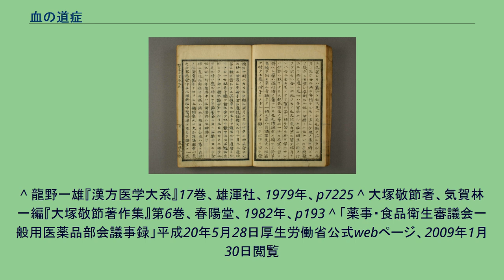血の道症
血の道症（ちのみちしょう）とは、月経、妊娠、出産、産後、更年期など女性のホルモンの変動に伴って現れる精神不安やいらだちなどの精神神経症状および身体症状のことである。
なお、医学用語としては、これら女性特有の病態を表現する日本独自の病名として江戸時代から用いられてきた漢方医学の用語である「血の道」について、1954年九嶋による研究によって西洋医学的な検討が加えられ「血の道症」と定義された。
同義語に「血病」（ちやまい）、「血カタ」、「血が荒れる」などがある。
血の道症にみられる症状は、以下のような自覚症状、精神症状、身体症状であり、同一の患者にいくつかの症状が共存する場合が多く約90%以上は5つ以上の症状を呈する。
血の道症の症状の多くは、以下のような神経症様症状あるいは不定愁訴的な自覚症状である。
皮膚および分泌異常：掻痒感、自汗、多汗、口喝、唾液過多等 泌尿器異常：頻尿、排尿痛等 消化器異常：嘔気、食欲不振、便秘、下痢等 月経異常：月経不順、月経過多、月経寡少、無月経、月経困難等 他の疾患との鑑別診断は以下のとおり。
上記症状を示す疾患として以下の疾患があり、 神経症：不安神経症、神経性心気症、ヒステリー 精神疾患：統合失調症、周産性精神病、月経前緊張症、更年期精神病（更年期うつ病、更年期障害） 自律神経失調症の一部を含み、更年期障害を包括すると考えられる。
中国北宋代の『和剤局方』の婦人諸病門に「逍遙散」という漢方処方があり、その処方名を矢数道明は「よく婦人の血の道の雑多なる主訴、逍遙翺翔（しょうようこうしょう：フラフラ飛び廻る様な）として定まらないものを治す」との意味であり、捕えがたい血の道の病態によく合致するとしている。
これらの症状・愁訴は、漢方医学的には、気・血・水（き・けつ・すい）の変動、鬱滞や不均衡によっておこると考えられ、瘀血（おけつ）によるものが最も多い。
気によって起る症状：不安、焦燥、のぼせ、動悸、多怒、易怒、抑うつなど血管運動神経や精神神経障害による諸症状で、月経の激変に際する情動の激化や生来の神経質など感情に支配される。
血（瘀血）によって起る症状：頭痛、眩暈、動悸、熱感、冷え、しびれなど血管運動神経や精神神経障害、知覚障害症状が起こる。
分娩、流産などの後で発生することも多い。
水（水毒）によつて起る症状（1.2.に合併することがある）：頭痛、頭重、耳鳴、眩暈および不眠等の神経症状。
胃内停水を認める。
西洋医学的には更年期障害と同様にホルモンバランスが原因の一つと考えられるため、ホルモン補充療法などが用いられる。
また、精神安定剤、抗うつ薬、γ-オリザノールなども用いられる。
血の道症を発症する患者の多くが漢方医学的には虚証であり、加味逍遙散が頻用される。
その他以下のような処方が証にあわせて用いられる。
処方 日本において「血の道症」の効能・効果を有する医療用医薬品および一般用漢方処方は以下のとおり（2008年10月現在）。
漢方の古典等における血の道症または類似する語句に関する記載および解釈は以下のとおりである。
明治政府によって西洋医学中心の医療となり、1935年（昭和10年）発行の辞苑（広辞苑の前身）では、「血の道とは、血液の流行する道、即血脈（血管）のこと、転じて婦人生殖器に伴う全身異常、頭痛、逆上、眩暈、温熱感、寒冷感、発汗、又は生殖器出血等を総称する俗語なり」と、「血の道」は俗語として扱われている。
1954年（昭和29年）、当時福島医科大学産婦人科教授であった九嶋勝司（のち秋田大学学長、東北大学教授）は、更年期障害と類似の症状が思春期、妊娠、産褥などによっても発現することに着目して、血の道について西洋医学的に臨床的な検討を加えた研究論文を『日本医師会雑誌』に発表し「婦人に見られる更年期障害類似の自律神経症候群を血の道症と言う」と定義することを提唱した。
この論文において、血の道症の原因の1つは内分泌にあるが、エストロゲンの欠乏やゴナドトロピンの過剰など単一ホルモンの過不足によるのではなく相対的な不均衡にあるとし、これを「内分泌性血の道症」と分類した。
また、第2の原因は精神の葛藤に基...